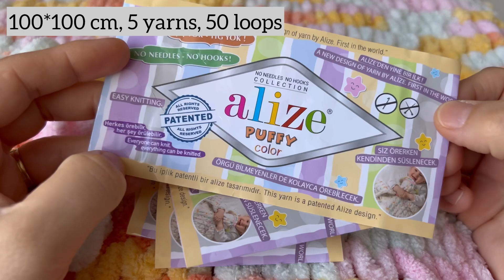Shall we prepare a baby blanket in 1 days? 💯 Loop Yarn Finger Blanket Knitting / Easy crochet